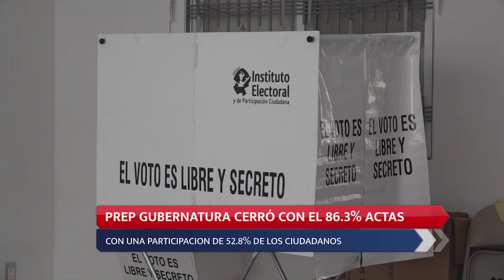POLITICA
¿Cómo va la política en México?